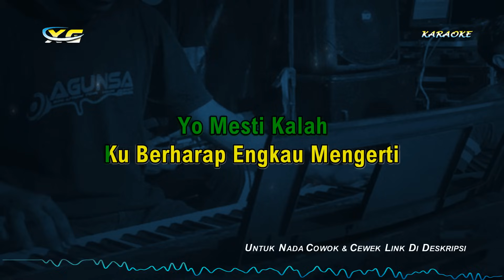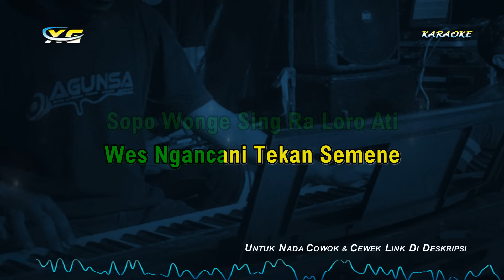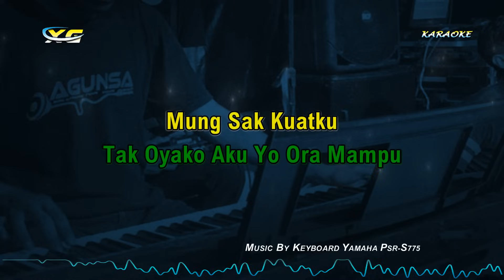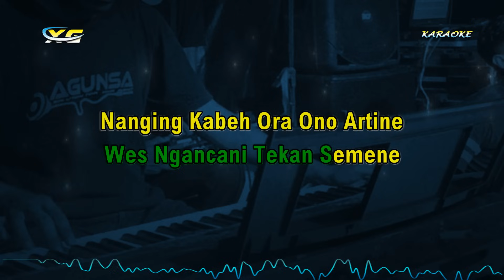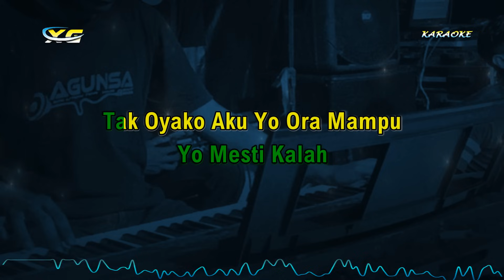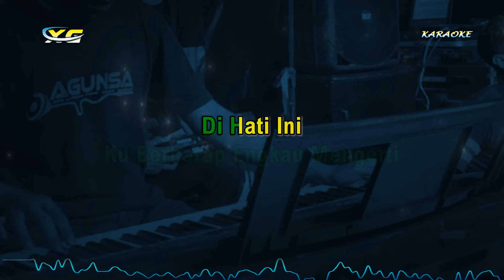Ojo Di Bandingke Karaoke Koplo Nada Cowok - Abah Lala Ft Denny Caknan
Title                  :Ojo Di Bandingke
Original song:Abah Lala
SongWriter    :Abah Lala

LIRIK LAGU OJO DI BANDINGKE

Saing-Saingke
Yo Mesti Kalah
Ku Berharap Engkau Mengerti
Di Hati Ini
Hanya Ada Kamu

Aku Raiso Yen Kon Gawe Gawe

Wes Ngancani Tekan Semene
Nanging Kabeh Ora Ono Artine
Raono Ajine

Saing-Saingke
Yo Mesti Kalah
Tak Oyako Aku Yo Ora Mampu
Mung Sak Kuatku
Mencintaimu

Di Hati Ini
Hanya Ada Kamu

Saing-Saingke
Yo Mesti Kalah
Mung Sak Kuatku
Mencintaimu

Di Hati Ini
Hanya Ada Kamu

Aku Yakin Kau Dan Aku
Kan Bersatu

TERIMA KASIH